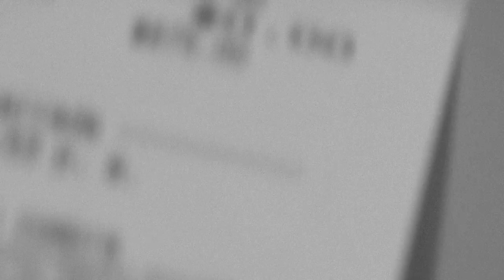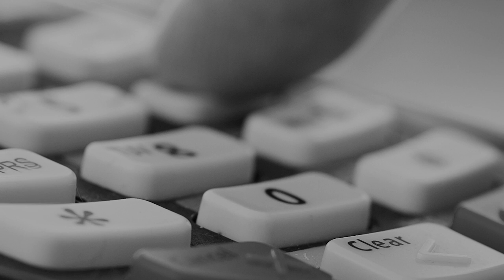Ep. 10 | Terror en la oficina 🗄 | Lo Que La Gente Cuenta: El Podcast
Muchos podrán decir que tienen “el peor trabajo del mundo”, pero las historias que están por escuchar los hará cambiar de opinión, ya que descubriremos que la burocracia no es lo más terrorífico de una oficina. Esto es: “Terror en la oficina”